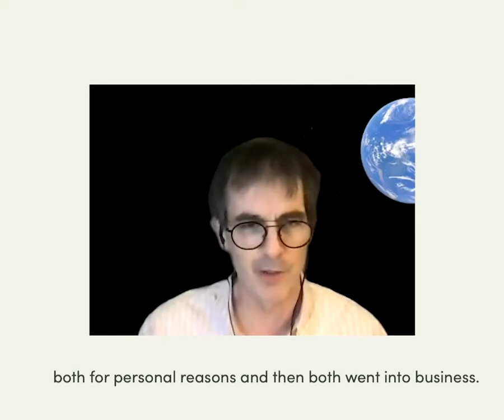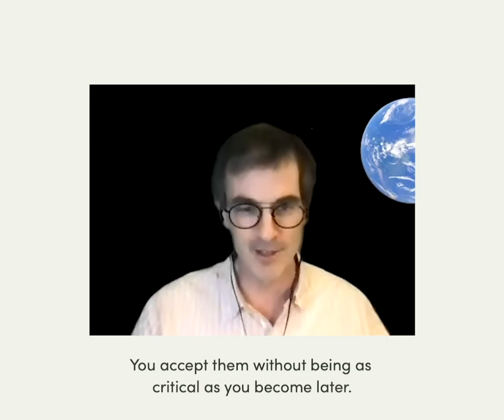Launch highlights teaser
The first episode of the Entrepreneurship and Leadership Podcast hosted by
@RichardLucasKRK  and
 is coming out Tuesday, March 2! H
ere’s a teaser for the first episode.